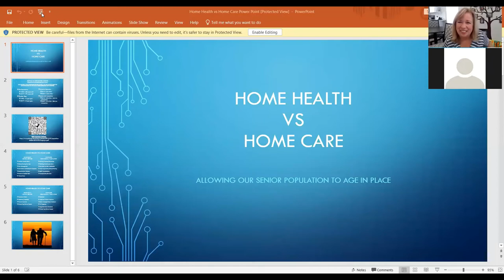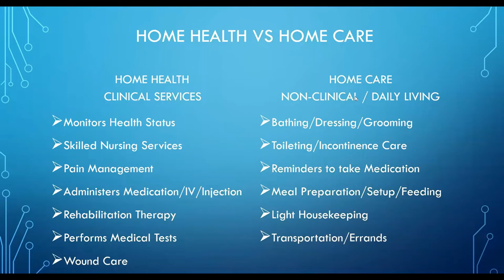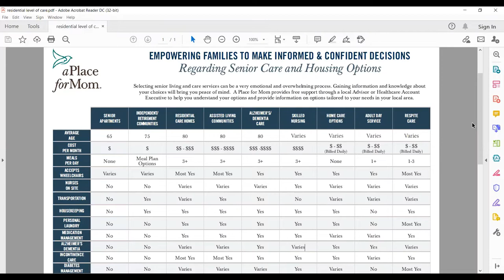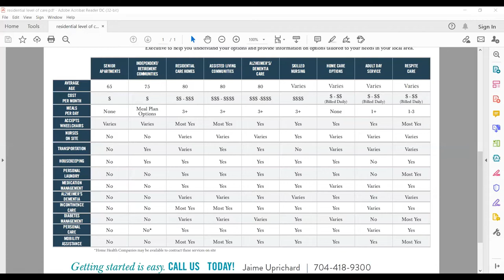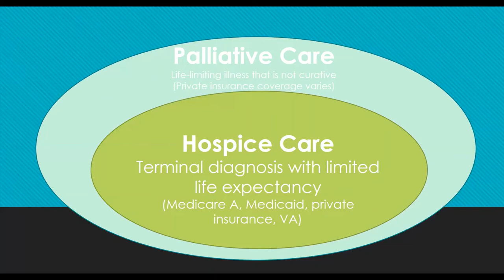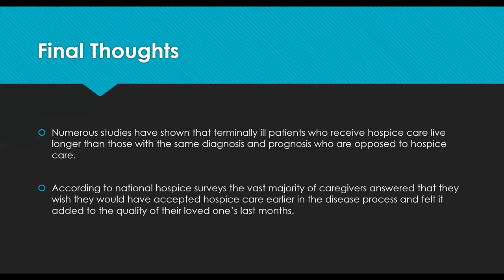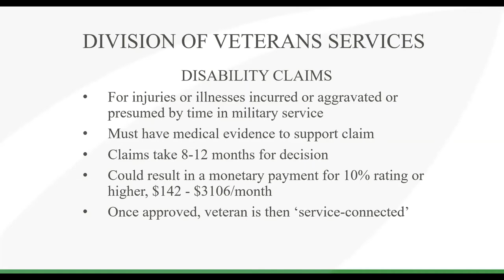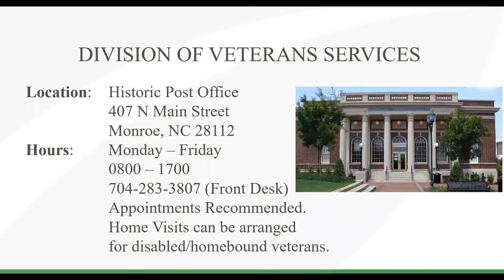Understanding the Pieces of the Long-term Care Puzzle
Are you overwhelmed trying to navigate care for yourself or an aging loved one? Today, a professional panel from home health, hospice, nursing home, and the Union County Veterans Services Office bring the pieces together to help us understand long-term care options, benefits, and criteria.  If you are short on time, simply click the area of interest.
0:00 Introduction
2:20 Home Health and Home Care,   Zondra Dobbins,  RN
21:25 Nursing home, assisted living, and adult day care,    Kelly Andrews, RN
38:37 Hospice and Palliative Care,   Susan Rush, LMSW, CDP
53:55 Veterans Benefits,   Robert Turner and Octavius Rorie, Veteran Service Officers

The Council on Aging in Union County is a private non-profit whose vision is to be the trusted resource in  our community where everyone has an opportunity to age successfully with dignity.

If you are not in our area, please reach out to your Area Agency on Aging or local Council on Aging.